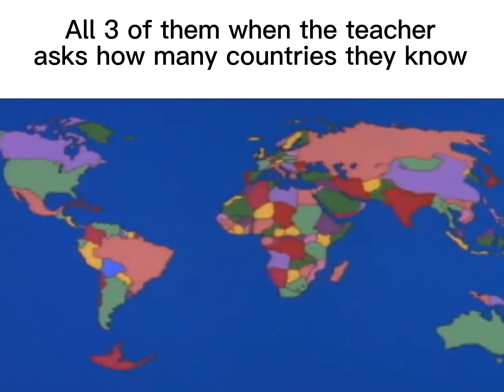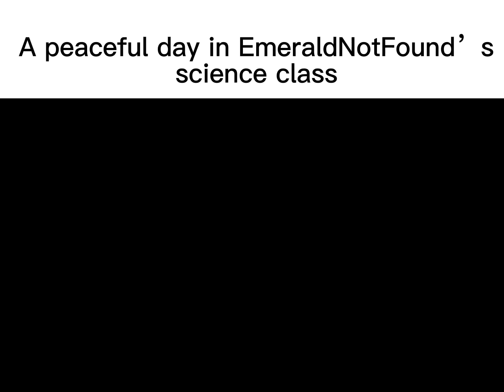Me and my friends slander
why am I patriotic of countries I’m not even from…

am I turkish possibly?